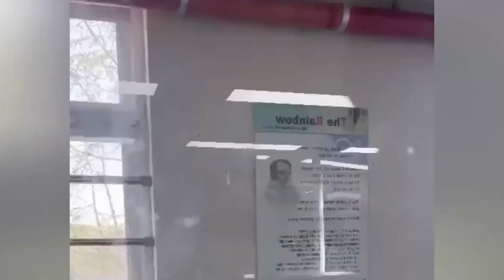A SELECTION OF VIDEO MEMES FROM CHINESE TIK TOK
Compilation of popular funny videos from asian tik tok network